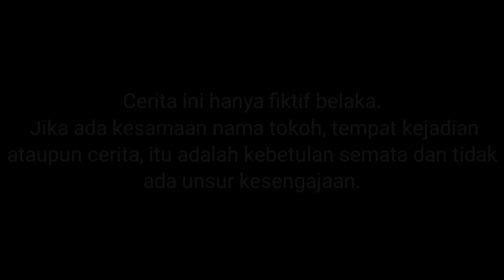ATOK DALANG DUII TANGKUIAP POLISIUI?!